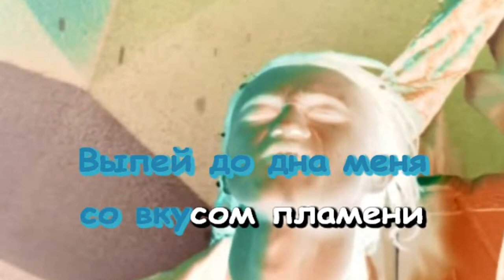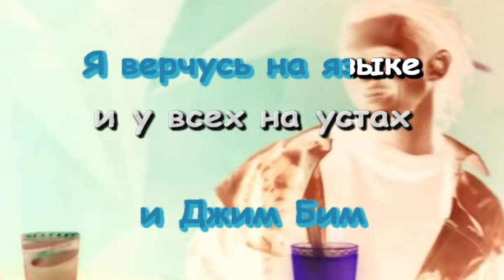GONE.Fludd - Кубик Льда (Караоке. 1 версия)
Боролся с этой блокировкой долго.
Сделал то же самое, как и в караоке на трек Лил Пампа.